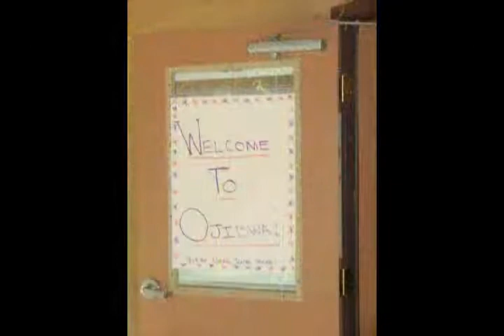Week 2 2006 DVD Slideshow Part 1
Weekly DVD slideshow from week 2 Camp Tecumseh Summer Camp 2006